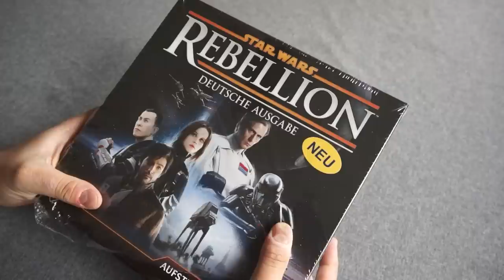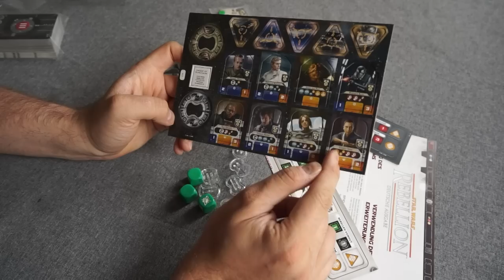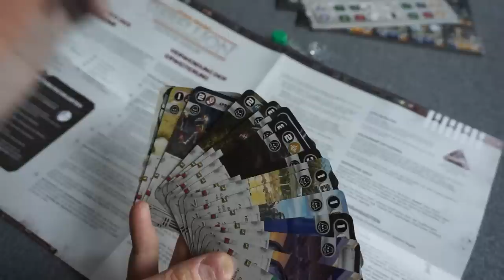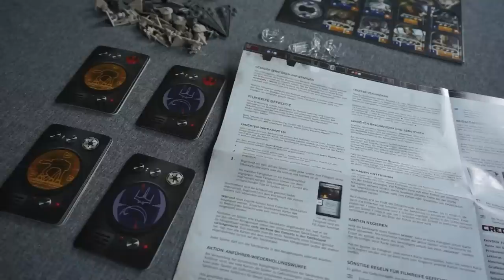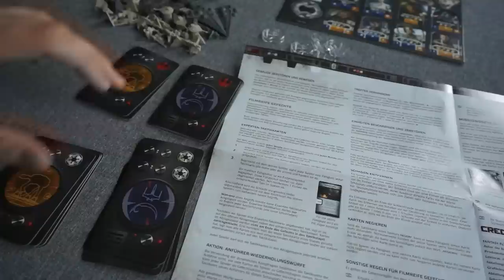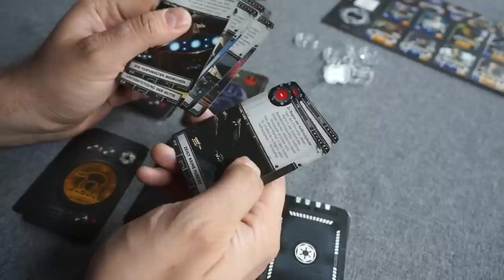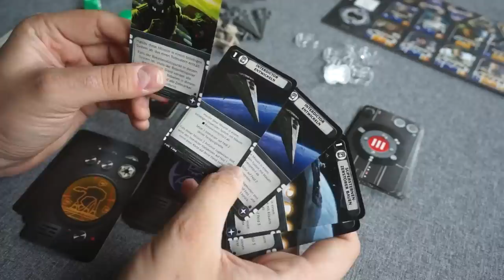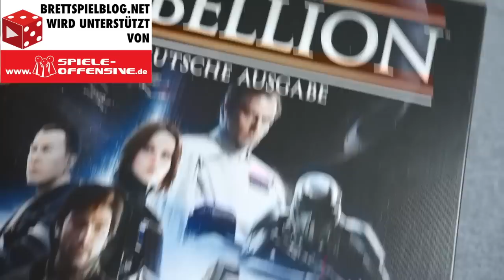Star Wars Rebellion: Aufstieg des Imperiums - Unboxing auf deutsch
Vielen Dank!

Weitere Unterstützungsmöglichkeiten:
 ◼︎ Moralisch ◼︎

▸▸▸▸▸▸ Meine Ausrüstung:
▸▸▸ Mein glasklarer Ton